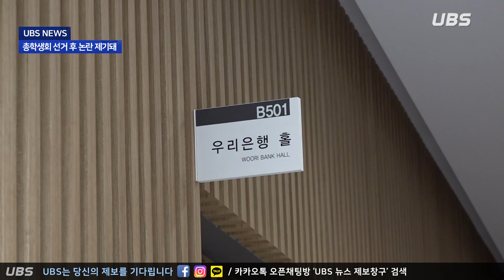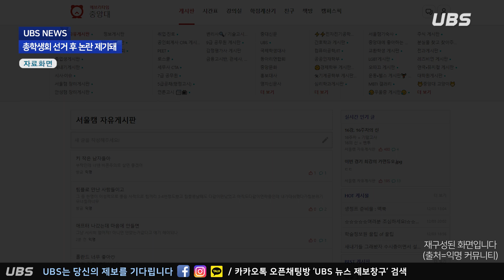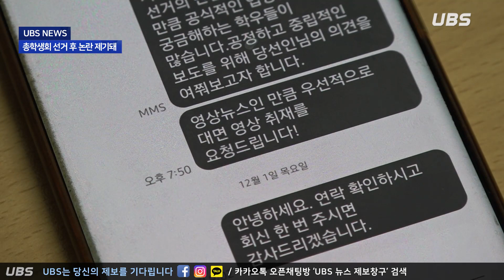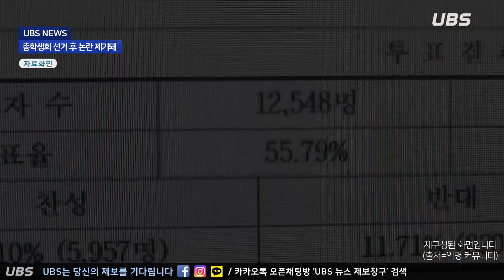[UBS 영상뉴스] 서울캠퍼스 총학생회 선거 전후 논란 제기, 그 내용은?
12월 둘째 주 영상뉴스

[보도] 서울캠퍼스 총학생회 선거 전후 논란 제기, 그 내용은? (보도/73기 김승래)

서울캠퍼스 제65대 총학생회 '그린'이 출범했습니다. 그러나 일부 학우들은 선거 과정과 관련하여 부정적 의견을 내놓고 있는데요. 이에 중앙선거관리위원회와 학우들의 입장을 알아보고 선거 과정을 분석해 보았습니다.

진행 / 73기 임가현
편집 / 73기 김승래
기술 / 75기 안치훈

UBS